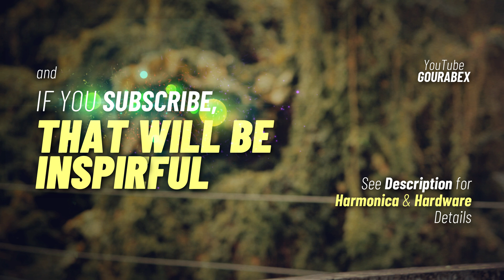Popeye the Sailor Man (Intro | Theme) - Harmonica (Instrumental | Cover) - Gourab Das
Intro Music (Theme Music) Cover
Composer: Sammy Lerner

Copyright Declaration:
The experimental content  in this video is not intended to violate any Copyright Rules or any infringement of the Copyrighted Contents.

Harmonica & Sound Design: Gourab Das

Using my Content:
In order to use them, you have to do just two things,

Which should be visible for at least 6 seconds.

Thanks 😊

Hohner 270 Chromonica:

Hohner 270 Deluxe:

Hohner 280 Chromonica: (used here)

Hohner CX-12 (Black):

Primary Microphone (Dynamic):

Secondary Microphone (Condenser):

Alternative Condenser Microphone:

Audio Interface:

Pop Filter:

Microphone Stand:

Monitor Headphone:

XLR Cable:

6.3mm to 3.5mm Adapter:

6.3mm to 3.5mm Cable:

USB Sound Card:

DSLR Camera:

Camera Tripod:

INFORMAL HOME RECORDING & VIDEOGRAPHY